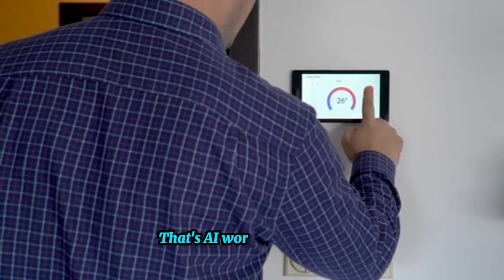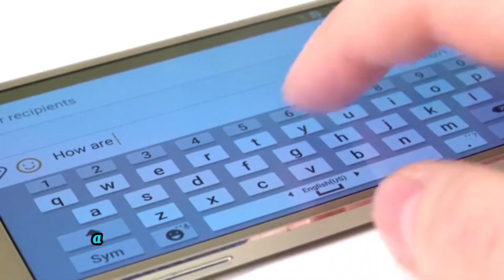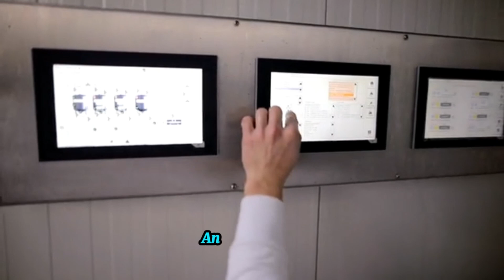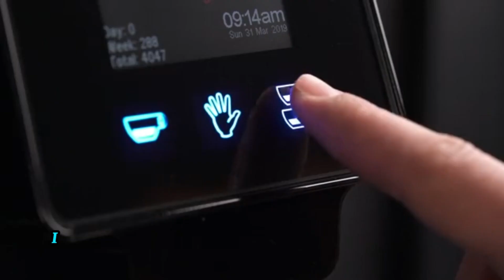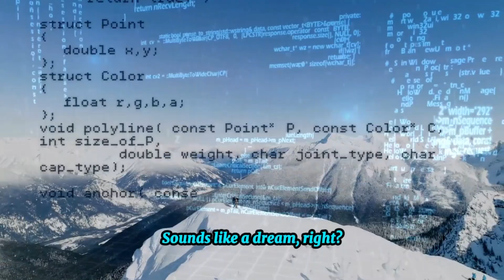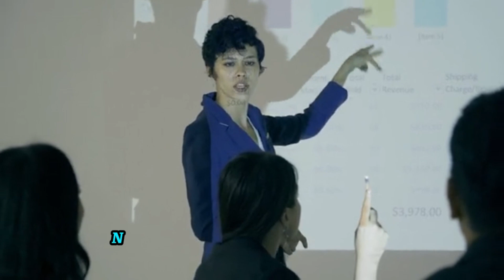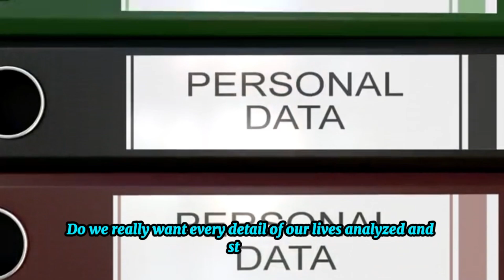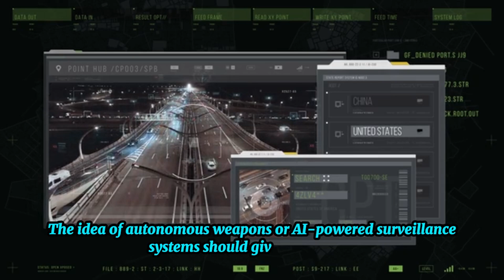"AI Explained Simply Benefits Risks & Your Future" Ai Khatra hai ya Dost | Secret Revealed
Artificial Intelligence (AI) is changing the world—right now and even more in the future. But is it a tool for progress or a threat to our humanity? In this video, we break down the key merits and demerits of AI, how it's shaping daily life, jobs, education, healthcare, and what it means for our future.

Whether you’re a tech enthusiast, student, working professional, or just curious about AI, this video gives you a clear and balanced view of the pros and cons of artificial intelligence.

🚀 What You'll Learn:
✔️ The Top Advantages of AI in Daily & Future Life
✔️ Real-life Examples of AI in Action
✔️ Hidden Risks and Dangers of AI We Often Ignore
✔️ Why You Should Learn AI & New Technologies Now
✔️ How AI Impacts Jobs, Ethics, and Society

🌎 Who Should Watch:
– Tech lovers & AI learners
– Students & educators
– Entrepreneurs & business owners
– Anyone concerned about the future of jobs, privacy & technology

📌 Don’t forget to:
📤 Share it with friends & future thinkers

Where we blend spiritual insight with modern knowledge — for a wiser tomorrow.